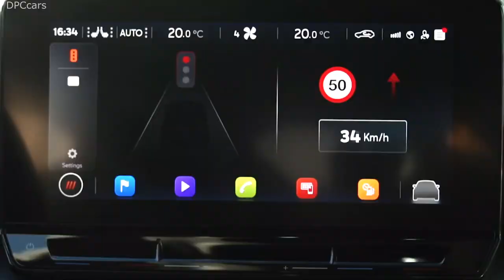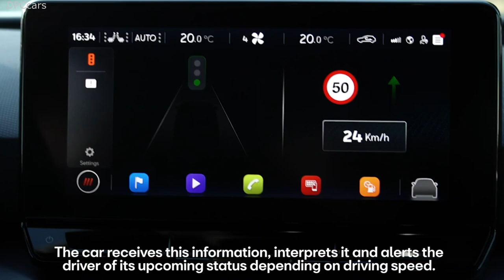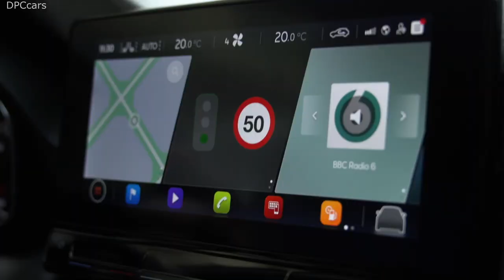New 2020 SEAT Leon Teaser Demo Showing Communicating With Traffic Lights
What colour will the next traffic light be if I continue to drive at this speed? The answer to this question no longer depends on driver intuition, but rather on technology. A project led by SEAT, in collaboration with the Spanish Traffic Authority, the Barcelona City Council and ETRA successfully connects vehicles with traffic lights and the traffic control centre so drivers can anticipate their upcoming status. This project also enables information on motorway incidents to get sent directly to vehicles without the need for information panels, bringing cars and infrastructure together via the cloud using cellular technology with latency times of 300 milliseconds.

Vehicles connected with traffic lights and road infrastructure. The vehicle used in this pilot project is equipped with the necessary technology to connects with its surroundings and receive information uploaded by the Traffic Authority to the cloud, which in turn enables the driver to anticipate what lies ahead in real time. “In this project, SEAT's new connected cars receive real-time traffic information from the Traffic Authority's central cloud, including information displayed on motorway panels or the traffic light status in cities”, explains Jordi Caus, the Head of Urban Mobility Concepts at SEAT.

Start slowing down, it's about to turn red. One part of the project consists in linking cars with traffic lights.“The traffic light sends a signal to the Traffic Authority's cloud about its current status and when it is going to change. The car receives this information, interprets it and alerts the driver of its upcoming status depending on driving speed. This is useful if it is about to change to red, as drivers can begin to decelerate before reaching the traffic light”, says Jordi.

How does it work? When a vehicle is approaching a traffic light, an alert appears on the screen showing whether it will be red, green or yellow when it arrives, as the system performs a calculation based on how far away the car is and the speed it is travelling at. One important note for safety is that it only works as long as the vehicle is not exceeding the speed limit. On the contrary, the system will no longer alert the driver. “The system does not work at higher speeds, which is very important for road safety. It aims to be an auxiliary tool that enables motorists to drive more smoothly”, assures Manuel Valdés, the Head of Mobility and Infrastructures at the Barcelona City Council.

Information panels in your car, too. Today there are 2,000 information panels that provide drivers with traffic and weather conditions or information about road work or accidents. With this system, all of this information is displayed directly on the screens of connected vehicles at any point of the road network. According to Jorge, “we can accomplish the same as what we used to do with variable message signs on the motorway, but now directly to the car from any point on the road.”

More safety and efficiency. The more information you have, the fewer situations of risk you run. This is the goal of the project, which puts road safety at the centre, together with greater driving efficiency. “We are aiming for a significant reduction in the number of accidents, less vehicle traffic and therefore, a positive effect on the environment”, says Jorge Ordás, deputy director of Mobility and Technology at the Spanish Traffic Authority.

A future of collaborative information. In addition, connected cars and users themselves will also be information suppliers. “Anyone with information about what happens on the road can share it so other users will know in advance of any incident when they reach the same point”, explains Jorge. “With this project we're taking a first step to connect cars with overall traffic infrastructure. We've begun with information functions, but with the future autonomous vehicle in mind we'll be able to act directly on the car in situations of risk”, concludes Jordi Caus.